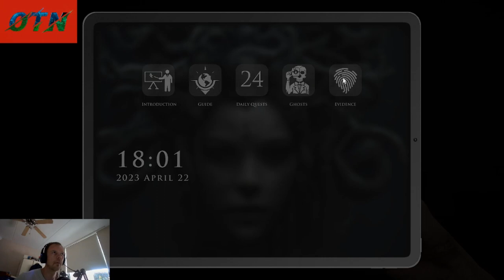demonologist my first exsorcism in this game.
In this video i do my first exsorcism in Demonologist, my first ever exsorcism. jeej :) this video is taken from my last stream of the game. it's possible the video is a bit shagy. the reason i don't stream alot atm :)

Demonologist is a Co-Op horror game that can be played with a maximum of 4 people and a minimum of 1 person. Your goal is to hunt down the evil spirits in cursed places with your team or alone by using your equipment.

Wraith1982